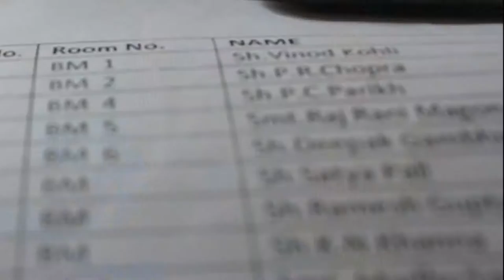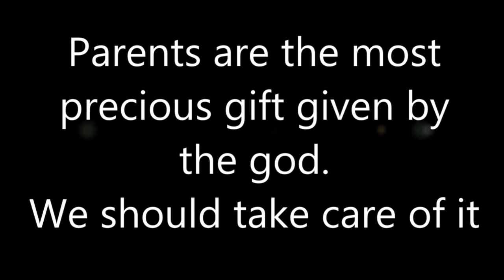A JOYFULL VISIT TO GRANDPARENTS PLACE DOCUMENTARY HIGHLIGHTS OLD AGE HOME